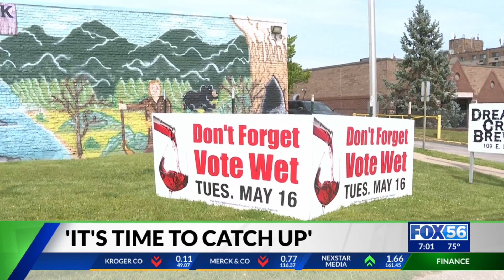Madison County to vote on expanding alcohol sales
Madison County residents to vote on expanding alcohol sales